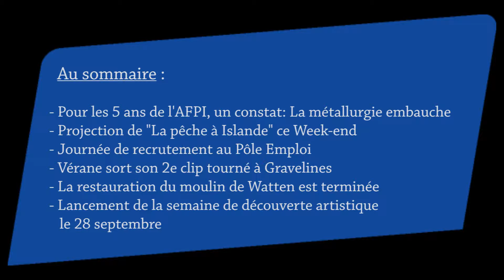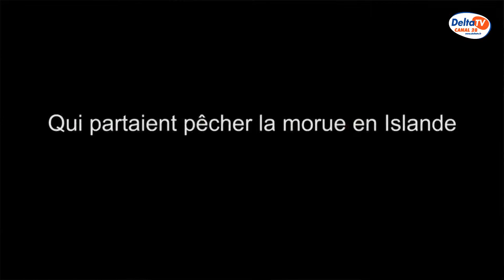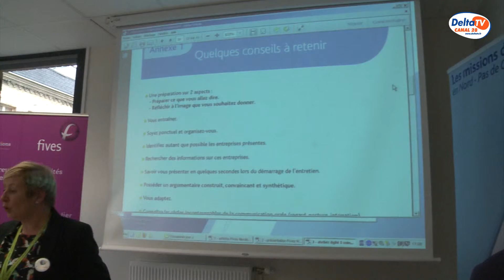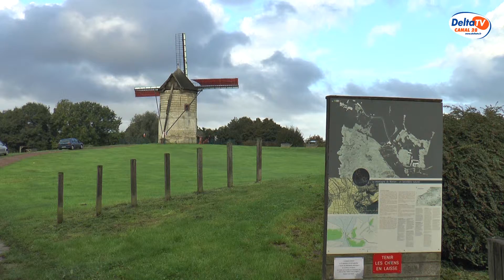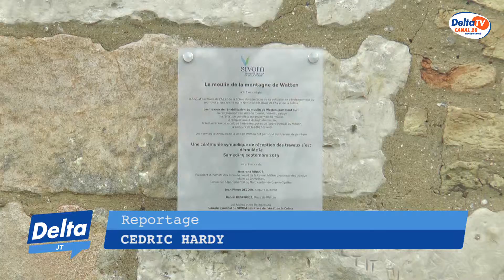DELTA TV - Le journal du Jeudi 24 septembre 2015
- Pour les 5 ans de l'AFPI, un constat: La métallurgie embauche
- Projection de "La pêche à Islande" ce Week-end
- Journée de recrutement au Pôle Emploi
- Vérane sort son 2e clip tourné à Gravelines
- La restauration du moulin de Watten est terminée
- Lancement de la semaine de découverte artistique
   le 28 septembre